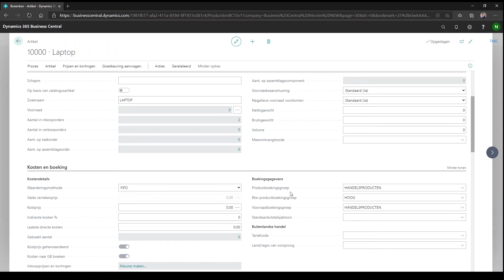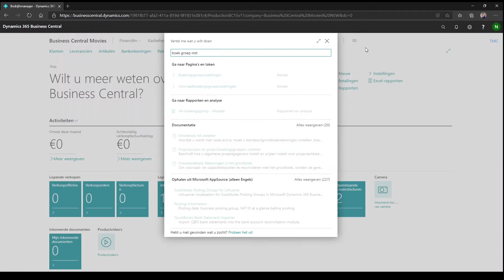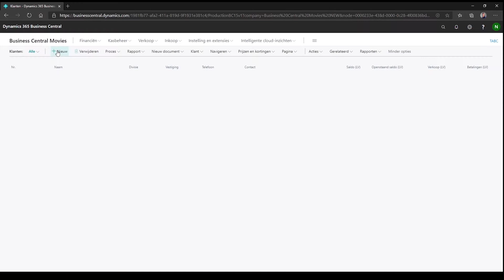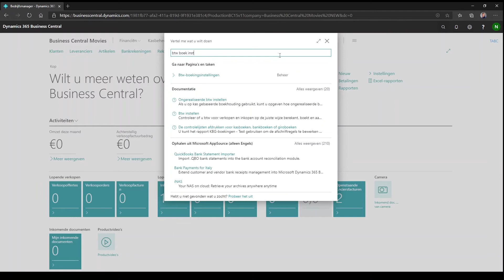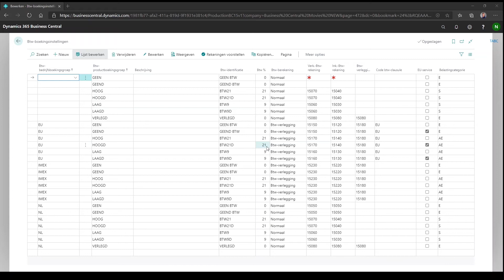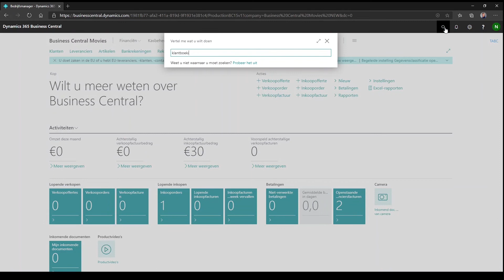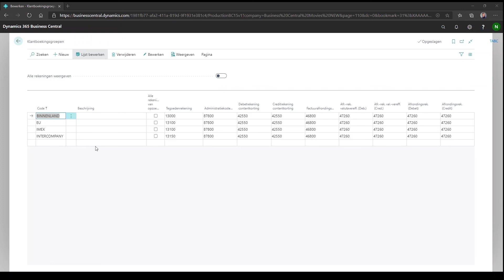Boekingsgroepen - Microsoft Dynamics 365 Business Central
Kom alles te weten over Microsoft Dynamics 365 Business Central met deze handige serie video's. De consultants van ABC E BUSINESS zijn aan het woord en behandelen in iedere video weer een nieuw onderwerp.

Alle kennis binnen handbereik dus!

Voor meer informatie kun je ons altijd contacteren, bezoek onze

Wil je zelf een demo uitproberen?

00:00 Introductie
00:48 Algemene boekingsgroepen
02:08 Boekingsgroepinstellingen
03:17 BTW-boekingsgroepen
04:41 BTW-boekingsinstellingen
05:37 Specifieke boekingsgroepen
07:05 Samenvatting